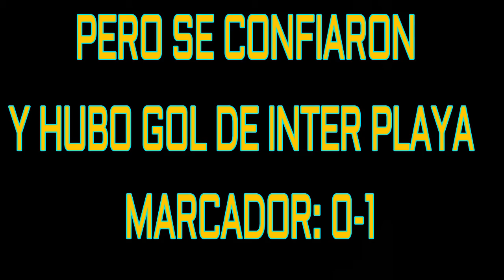Cuartos de Final Coyotes vs Inter Playa- Unos Golazos Asombrosos ¡Que Festejo se Acerca!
Pios, que tal:)
Semanas repletas de videos DIARIOS.
De partidos, FIFA17, Battlefield, Skate 3 y de Coyotes. Y estrenando serie de CLASH ROYALE!!!
Los videos se subirán en la tarde de 12:00 p.m a 7:00 p.m (HORARIO DE MEXICO).
Un Saludo y Nos Vemos En El Próximo Video Pios.